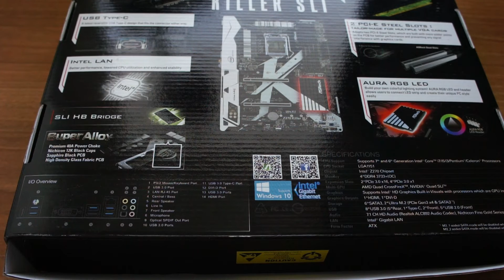Asrock Z270 Killer Sli Magyar